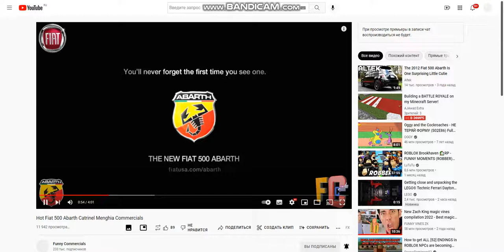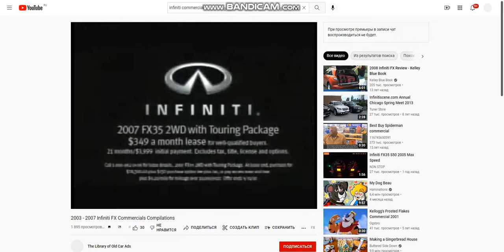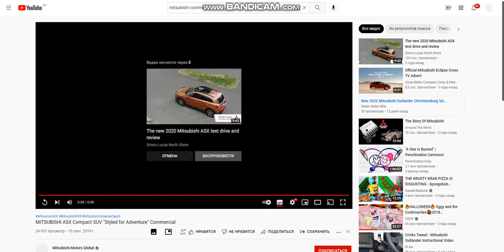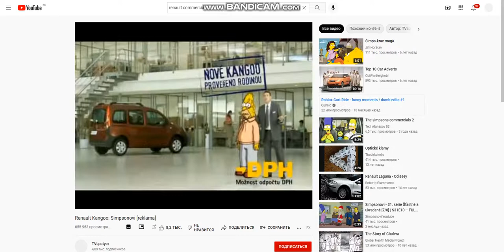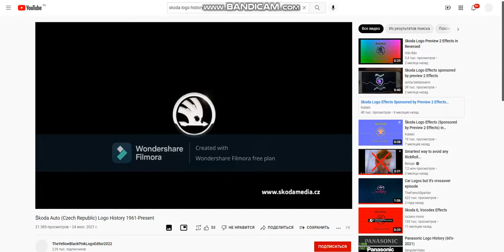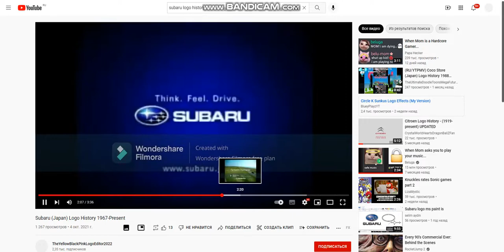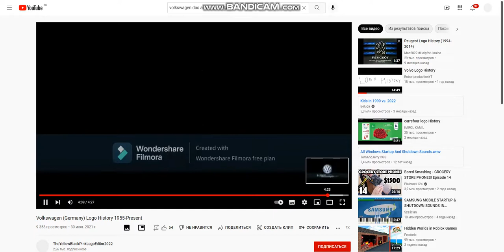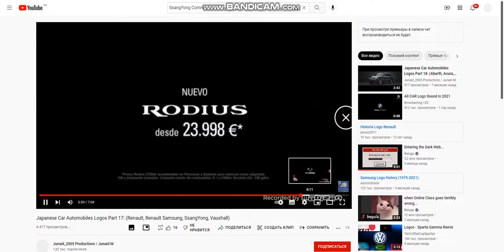All Car Commercial Logos (2000-2022)